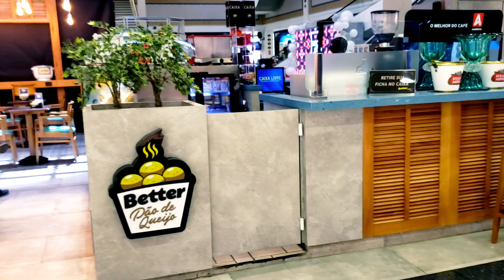Tendências inverno 2020 | Mega Polo Moda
💫𝘼𝙜𝙤𝙧𝙖 𝙫𝙞𝙙𝙚𝙤𝙨 𝙩𝙤𝙙𝙖 𝙦𝙪𝙖𝙧𝙩𝙖-𝙛𝙚𝙞𝙧𝙖 𝙖𝙨 19𝙝!💫

Mostrei um pouco das tendências de inverno no Mega Polo Shopping.

𝙇𝙤𝙤𝙠:
Vestido Lez a Lez
Acessórios Mãos da Terra
Mochila Imaginarium